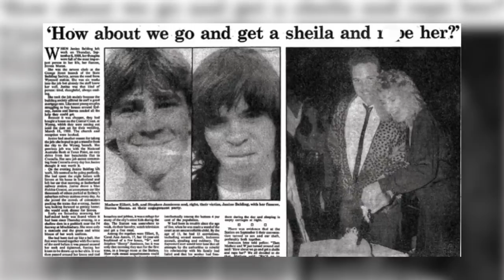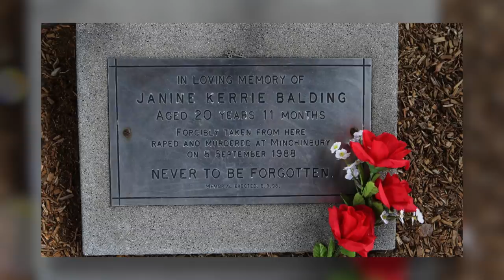Australia's 14 Year Old KILLER - The Janine Balding Case (Solved)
Australia's most evil killers: The Janine Balding case. Solved. In 1988 the Janine Balding case shocked Australia. Five street kids, the youngest being just 14 years old, committed unspeakable acts against 20 year old Janine. A 14 and a 16 year old were jailed for life. They remain in jail today- a point of contention, 30 years later, for many familiar with this case.

Main camera
SD card
Vlogging camera /Samsung Galaxy S9+
Hard drive
SD card

Editing: Final Cut Pro X and Adobe Photoshop

Scar Tissue by Anthony Keidis
Confessions Of A Qantas Flight Attendant

Although not on Amazon I highly recommend Under Seige By Belinda Neil.
A Stolen Life: A Memoir by Jaycee Lee Dugard
Remembering Anita Cobby
The Short Life and Mysterious Death of Jane Furlong
I'll Be Gone in the Dark: One Woman's Obsessive Search for the Golden State Killer
The Stranger Beside Me by Ann Rule (the true crime story of Ted Bundy)

Want to know more about my life as a flight attendant?! (and laugh at my old, crappy videos?!)